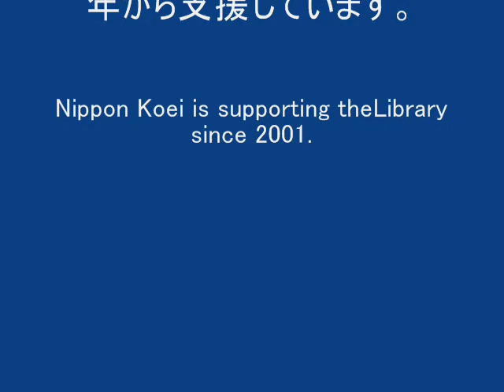Sondu/Miriu Public Library, Opening Song in October 31, 2004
The primary school children at Nyakach sang and danced for celebration of opening of the new building of the Library on October 31, 2004 in Kenya.